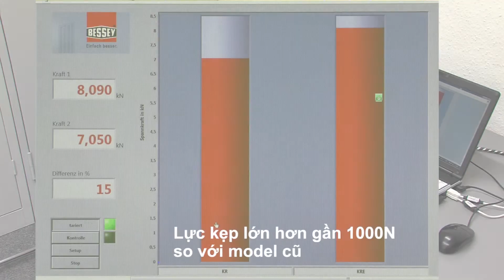BESSEY - Cảo chữ K REVO KRE / KREV